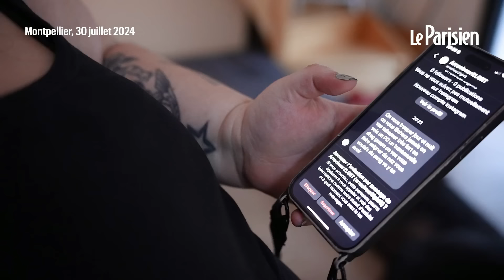Barbara Butch, victime d'une vague mondiale de harcèlement après la cérémonie d'ouverture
La DJ et activiste Barbara Butch subit un déferlement de haine depuis sa participation à la cérémonie d’ouverture des JO de Paris où elle apparaissait autour de drag-queens. Elle prend la parole pour la première fois après avoir déposé plainte